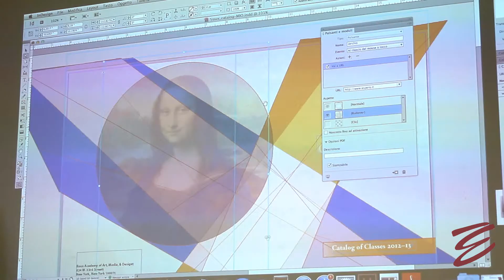ÈsperoFilm: corsi creazione ebook e magazine con InDesign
Momenti dai corsi di editoria digitale in Espero
Ricco catalogo per formazione professionale oggi molto richiesta.